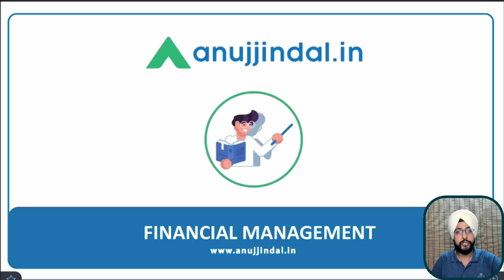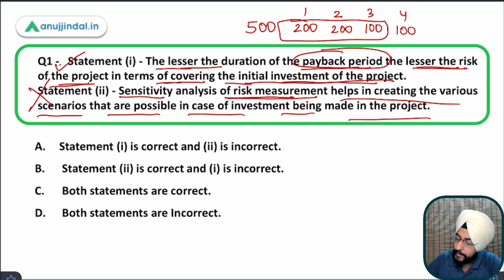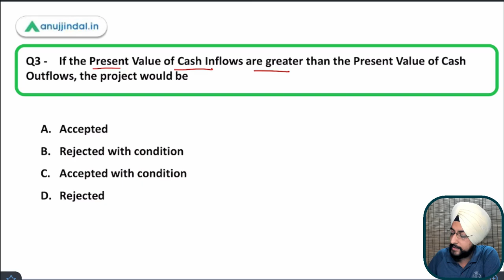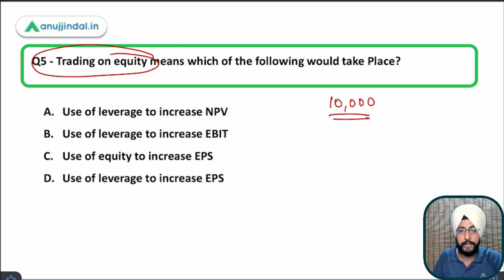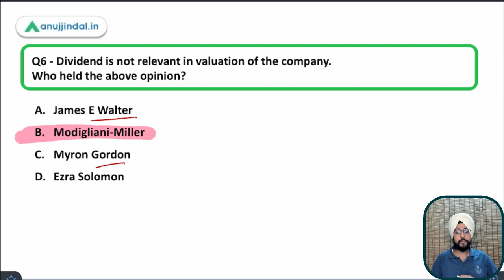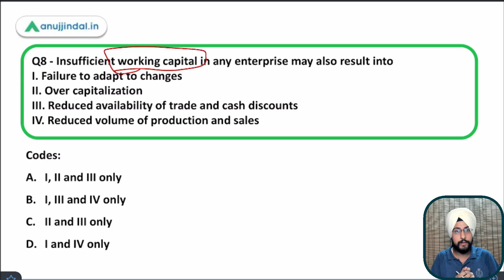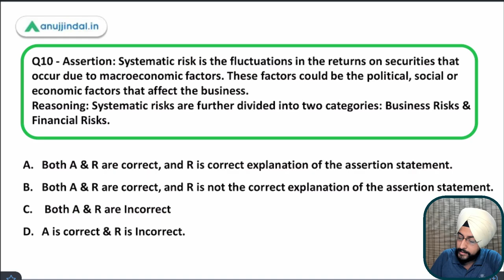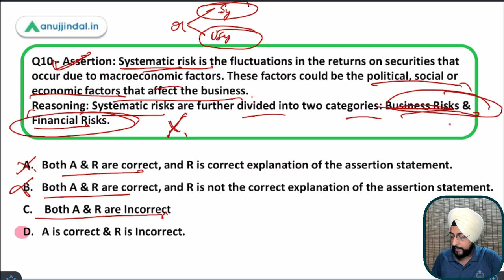ESIC Deputy Director | Financial Management - MCQ Series by Harneet Sir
Hello students,

In this session, we are going to solve 10 questions and through these questions we are going to revise the financial management section for ESIC deputy director exam..